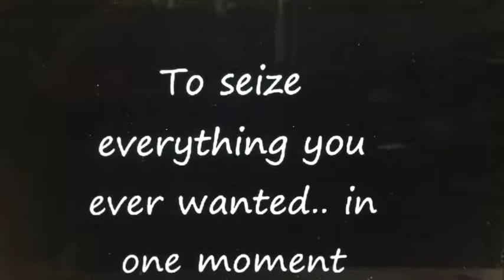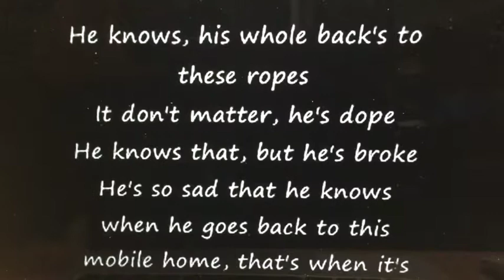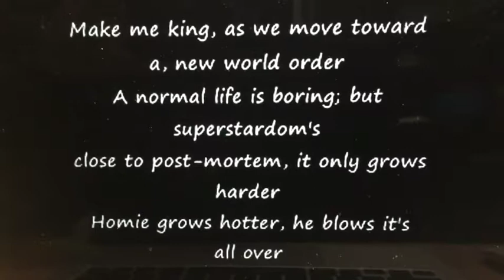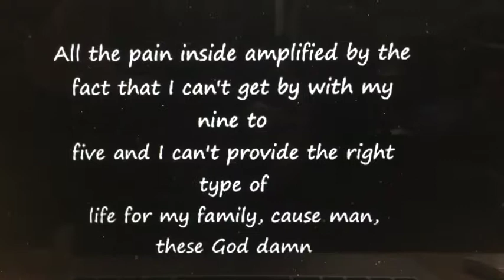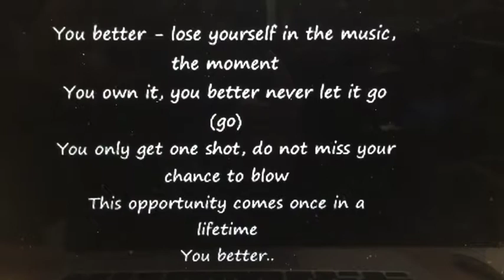Motivational Video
Lose yourself / Motivational Video